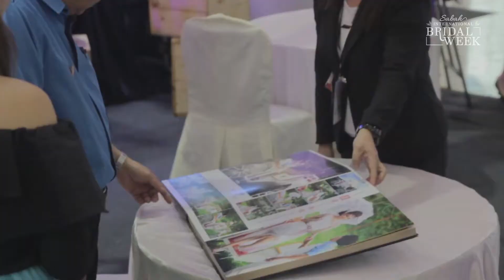Sabah International Bridal Week 2017 Sneak Peek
A convention of all merchants to fulfill your wedding needs.

With the rising living standards, wedding has become much more diversified and, therefore, sophisticated. In line with this, we aim to provide a platform for wedding-related businesses to introduce their services, which would in turn offer the public a better idea on preparing for one of their most important life events.

Miauz Productions Entertainment // M-Zone Entertainment Studio Copyrighted @ 2017
Imagine | Unique | Possibilities
An ardent media team creating values through videos

Co-Producers: SIBW, PaperPen Events, Suria Sabah

(INSTAGRAM) seriously? coming soon~